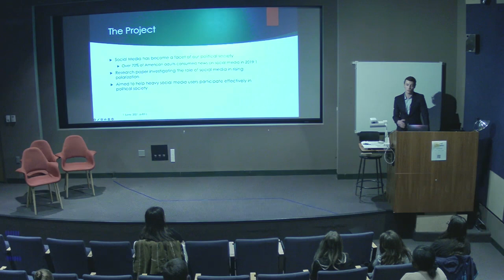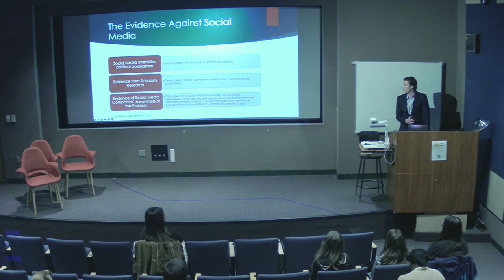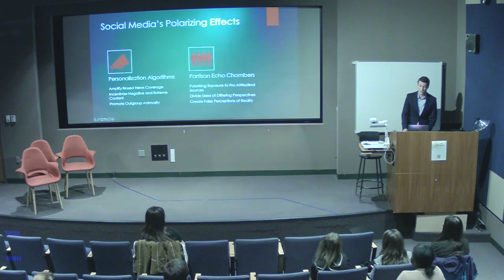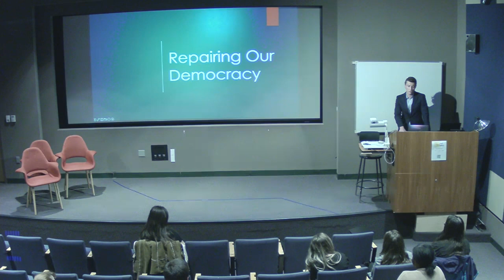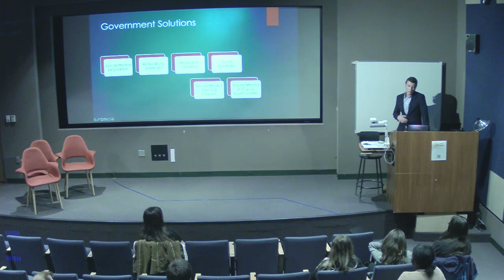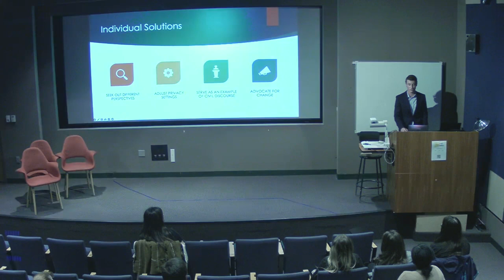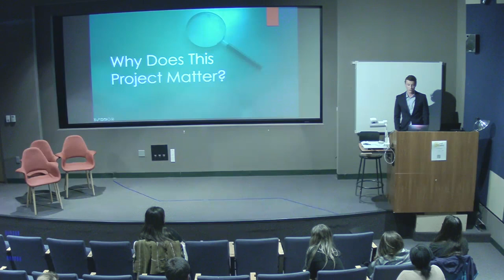William Fleming CASE Presentation Fall 2022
William Fleming
Democratic Destruction: Political Polarization in the Social Media Age

"Our nation has witnessed a historic surge in political polarization in recent years, damaging our capacity for civil discourse and threatening our democracy. To better understand this troubling phenomenon I examined what has become a prime facet of our political communication: social media. Social media has undeniably provided significant access to information and given a voice to many, yet my research demonstrates that polarizing repercussions may offset these virtues. In my paper, I unravel the role of social media in our political society and address its culpability in promoting polarization. I aim to raise awareness of the dangers of social media, encourage healthy social media use, and promote solutions to the issues of political polarization we face together."